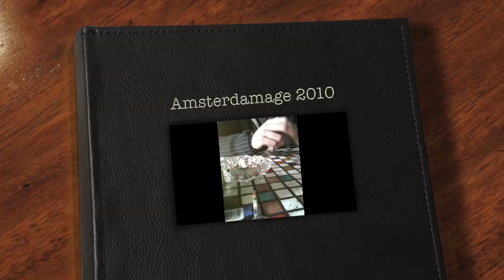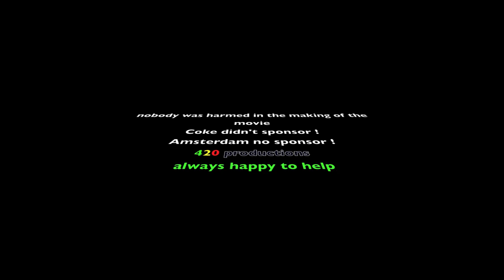Amsterdamage 2010.mov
amsterdam march 27-30th